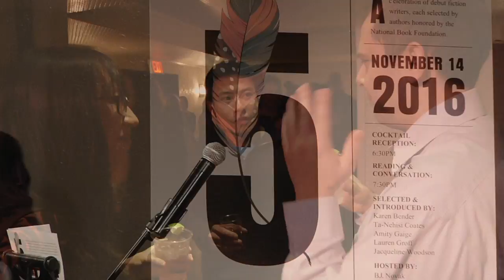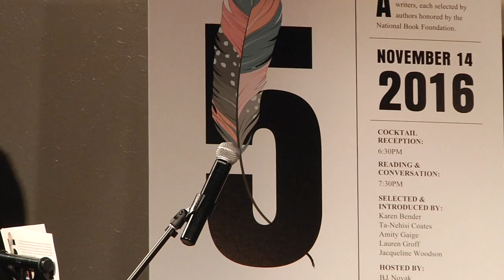S. Li reads from Transoceanic Lights, 2016 5 Under 35 Celebration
2016 National Book Foundation's 5 Under 35 Celebration,
S. Li, author of Transoceanic Lights (Harvard Square Editions)
Selected by Karen Bender, 2015 National Book Award Finalist for Fiction
Ben Greenman, Emcee